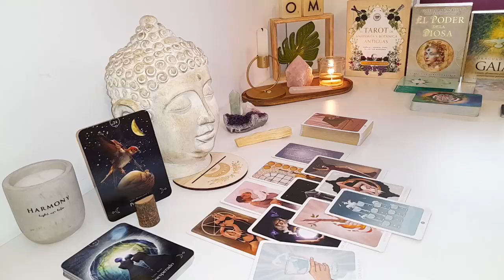ARIES THEY HAD NO IDEA😯 YOU WOULD LET THEM WALK AWAY🚶WITHOUT A FIGHT NOW, THEY WANT U BACK‼️😳